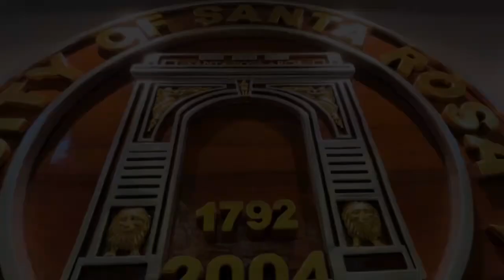19th Cityhood Anniversary of City of Santa Rosa! 🦁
Today marks a significant milestone for the city of Santa Rosa. Let us celebrate this day with love and honor for our beloved city.

Happy 19th Cityhood Anniversary, City of Santa Rosa! 🦁

Arlene B. Arcillas Arlene Arcillas